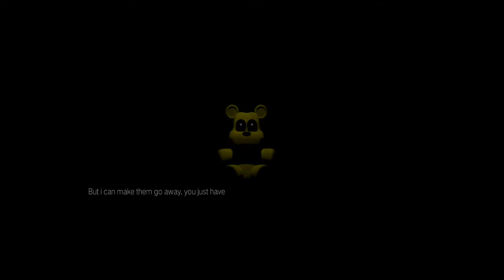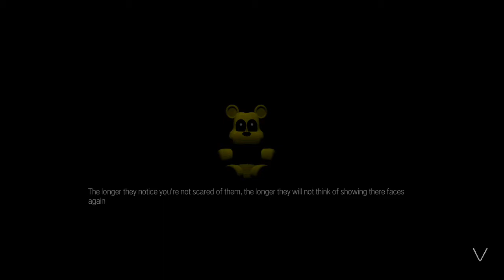Five nights at Leon's 4 night 1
The game night 1 and night 2 is easy.